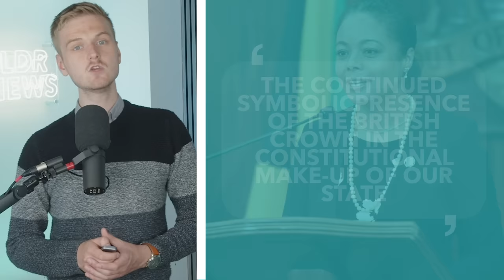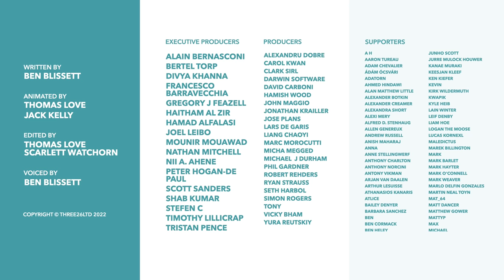Will the Commonwealth Collapse... Without the Queen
Sign up for a CuriosityStream subscription and also get a FREE Nebula subscription (the streaming platform built by creators)

With the Queen no longer in the equation, people are already discussing the future of the commonwealth. In this video we breakdown what the commonwealth is and if we can expect to see more countries ditching the King as their Head of State.